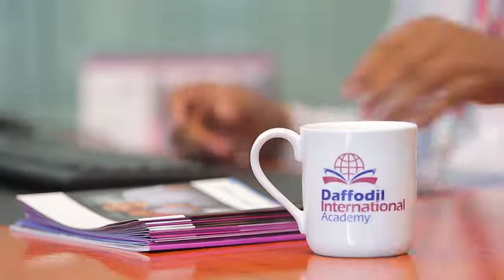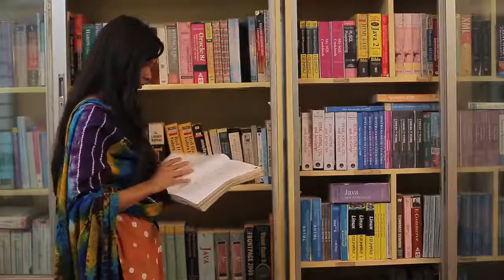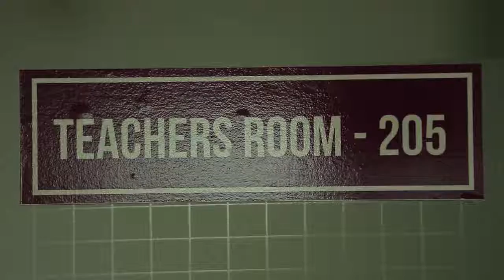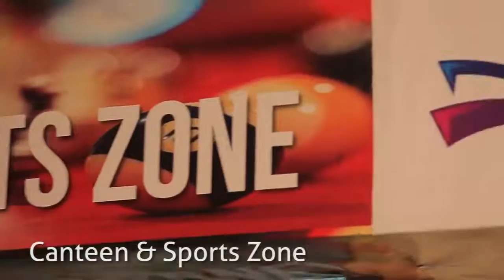Daffodil International Academy (DIA) in Bangladesh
Daffodil International Academy (DIA) has partnerships with a number of world-class universities and institutions: NCC Education (UK), the University of Greenwich and Cardiff Metropolitan University.